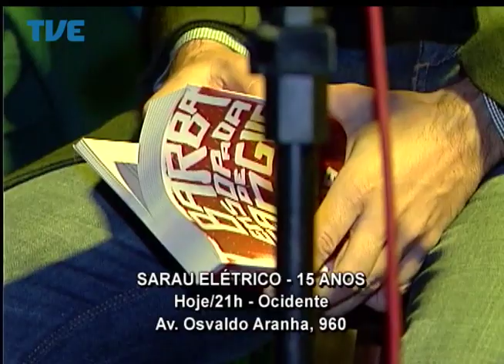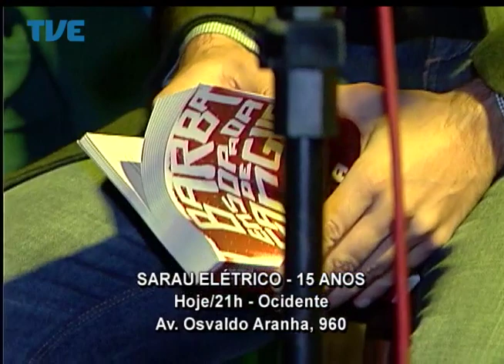Estação Cultura - 29/07/2014 Bloco 1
Participações de Alexandre Veiga, Dinorah Araújo e Clube da MPB.